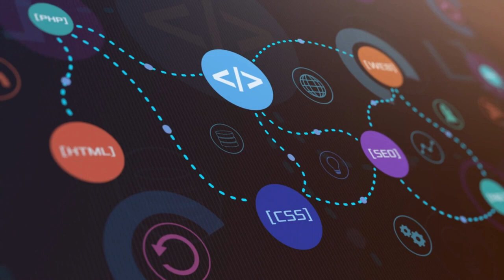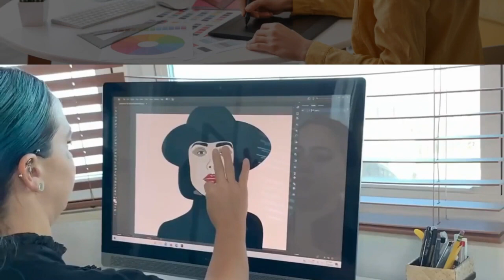Unlock the Secrets of the Top 10 Business Projects for 2023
Earn $100 Every Day As A Side Hustle From Home!

Are you interested in working from home yo make some extra cash on the side? I've discovered a way that you can implement this 2 step strategy to start making money from the internet at home. This will help you start a business online without having your own product to sell!
Not only that, you will see how other people from around the world are doing the exact same thing.

Digstor24;

Clikcbank

earn money on the Internet without investment on the phone